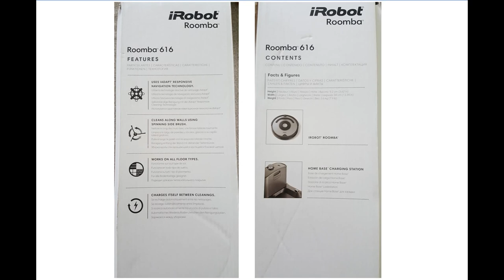iRobot Roomba 616. Review. Обзор работы - 1 Minute Story NS